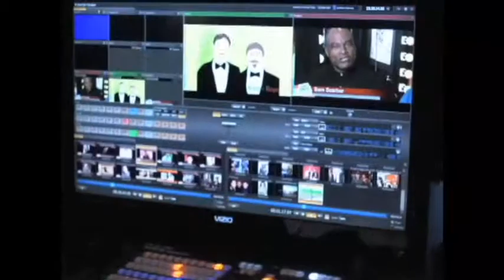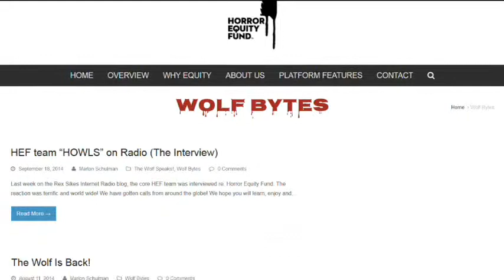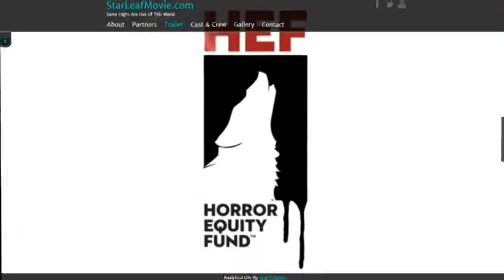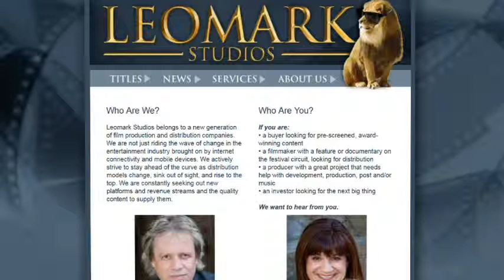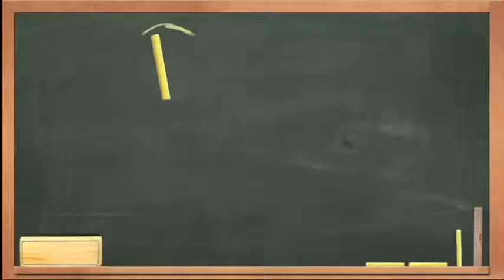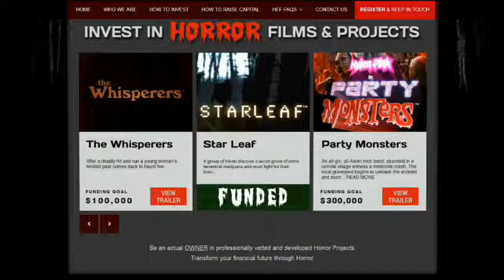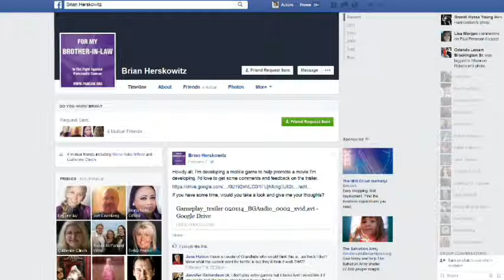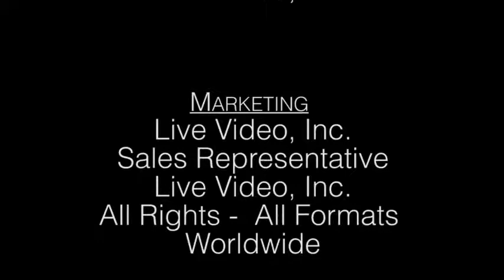Film Financing Advice from Horror Equity Fund on ActorsE Chat with Pepper Jay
Marlon Schulman  and Brian Herskowitz of The Horror Equity Fund™ guest on the live chat show, ActorsE Chat, with actress and host Pepper Jay.  The Horror Equity Fun is a premier presentation and investment platform for the online solicitation and sale of funding solutions for pre-screened   professionally vetted film projects of all types.
This episode of ActorsE Chat was shot at Pepper Jay Productions in Hollywood California and was co-produced by Pepper Jay Productions and Live Video Inc.